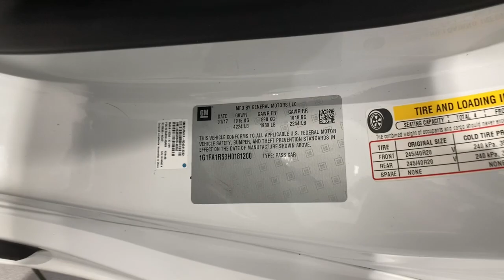2017 Chevrolet Camaro Redding, Eureka, Red Bluff, Chico, Sacramento, CA H0181200CB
SUMMIT WHITE Used 2017 Chevrolet Camaro available in Redding, California at Lithia Chevrolet Redding. Servicing the Eureka, Red Bluff, Chico, Sacramento, CA area.
2017 Chevrolet Camaro 2dr Cpe 1LS - Stock#: H0181200CB - VIN#: 1G1FA1RS3H0181200

Chevrolet Certified GREAT MILES 62182! EPA 28 MPG Hwy/16 MPG City! PRICED TO MOVE $200 below Kelley Blue Book! Satellite Radio Back-Up Camera Onboard Communications System WiFi Hotspot Keyless Start Turbo RS PACKAGE CLICK NOW! KEY FEATURES INCLUDE: Back-Up Camera Turbocharged Satellite Radio Onboard Communications System Keyless Start WiFi Hotspot. Remote Trunk Release Keyless Entry Electronic Stability Control Bucket Seats Brake Assist. OPTION PACKAGES: RS PACKAGE includes (RQ9) 20 5-split spoke premium Gray-painted machined-face aluminum wheels (T4F) high intensity discharge headlamps LED taillamps RS-specific grilles and (D80) decklid-mounted lip spoiler ENGINE 3.6L V6 DI VVT (335 hp [250 kW] @ 6800 rpm 284 lb-ft of torque [383.4 N-m] @ 5300 rpm) TECHNOLOGY PACKAGE includes (IO5) Chevrolet MyLink Radio and (UQA) Bose premium 9-speaker system AUDIO SYSTEM CHEVROLET MYLINK RADIO WITH 8 DIAGONAL COLOR TOUCH-SCREEN AM/FM STEREO WITH SEEK-AND-SCAN AND DIGITAL CLOCK includes Bluetooth streaming audio for music and select phones; voice-activated technology for radio and phone; featuring Android Auto and Apple CarPlay capability for compatible phone and Shop with the ability to browse select and install apps to your vehicle. Apps include Pandora iHeartRadio The Weather Channel and more TRANSMISSION 6-SPEED MANUAL (STD). WHO WE ARE: Are you browsing other Mt. Shasta or Red Bluff Chevrolet dealerships? Dont buy until you visit Lithia Chevrolet of Redding. Our inventory includes the popular Chevy Cruze the versatile Chevy Suburban and the powerful Chevy Silverado pickup truck. Browse our entire inventory of cars trucks and SUVs. If you find one that you like Pricing analysis performed on 1/24/2022. Horsepower calculations based on trim engine configuration. Fuel economy calculations based on original manufacturer data for trim engine configuration. Please confirm the accuracy of the included equipment by calling us prior to purchase.